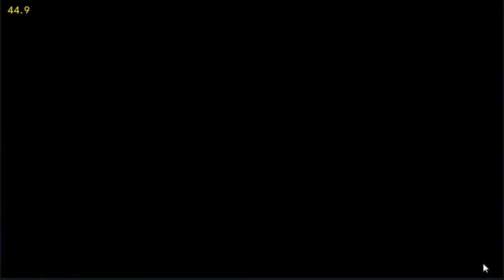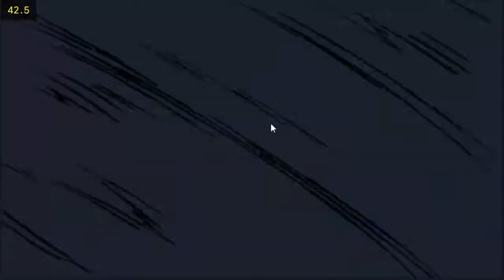Guild Wars: Episode 13 (vs Drakegarnd)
Another guild war, this time vs Drakegarnd. We're ranked 408 or something like that so sorry about the low level guild, I'd stick to only uploading the fights against good guild wars but I prefer the consistency you know.